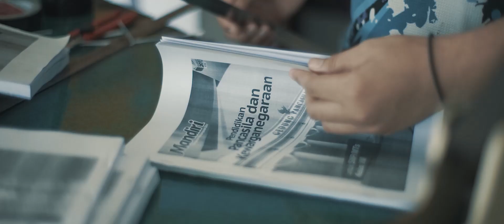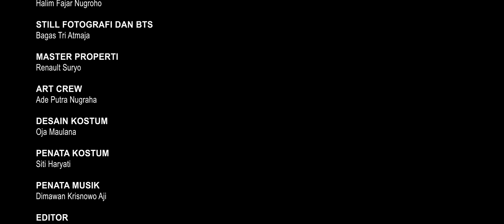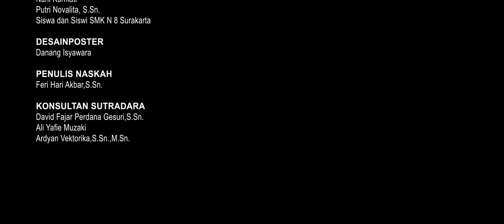VIBRA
KOREOGRAFER  DAN SUTRADARA
Agil Pramudya Wardana

PEMBIMBING
Dr.Dr. Eko Supriyanto, S.Sn.,M.F.A

KOMPOSER
Dimawan Krisnowo Adji

ASISTEN SUTRADARA
Prasetyo Dwi Adi Nugroho, S.Sn.

PENULIS NASKAH
Feri Hari Akbar, S.Sn.

KONSULTAN SUTRADARA
David Fajar Perdana Gesuri, S.Sn.
Ali Yafie MuZaki
Ardyan Vektorika, S.Sn.,M.Sn.

PENATA ADEGAN
Ali Yafie Muzaki

KOORDINATOR PEMAIN
Mega Buana

ASISTEN PENATA KAMERA
Alie Yafie Muzaki

PENATA CAHAYA
Halim Fajar Nugroho

STILL FOTOGRAFI DAN BTS
Bagas Tri Atmaja

MASTER PROPERTI
Renault Suryo

ART CREW
Ade Putra Nugraha

DESAIN KOSTUM
Oja Maulana

PENATA KOSTUM
Siti Haryati

PENARI
Oja Maulana
Rastra Bagas Prakoso

PEMAIN FIGURAN
Aditiya Pramesti
Ade Putra Nugraha
Arif Budiman
Dalono Sardianto
Muhammad Febrianto Catur
Najla Audrey Sekar Ramadhanti
Nurjanah Pam
Renault Suryo
Tya Agustin Ani Saputri

PENARI EXTRA
Anggit Si Ratri Dewi
Damri Aprizal, S.Sn., M.Sn.
Dionisius Wahyu Anggara Aji, S,Sn.
Muhammad Nurazhariansyah, S.Sn.
Nuni Kurniati
Putri Novalita, S.Sn.
Siswa dan Siswi SMK N 8 Surakarta

DESAIN POSTER
Danang Isyawara

KONSUMSI
Savitri A.M

UCAPAN TERIMAKASIH

EKOSDANCE COMPANY
INDONESIAN INSTITUDE OF THE ART SURAKARTA
RUMANARI EKOSDANCE COMPANY
UMBUL PENGGING
RINGROAD EAT & ART
CARE PUSAT UNGGULAN IPTEKS PERGURUAN TINGGI
CHOREOGRAPIC AND ARTISTIC REASERCH